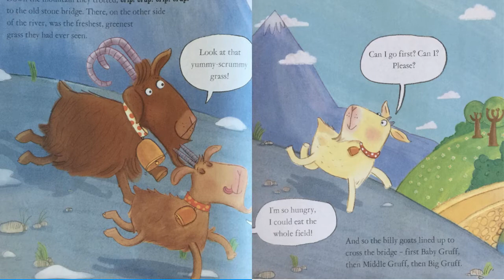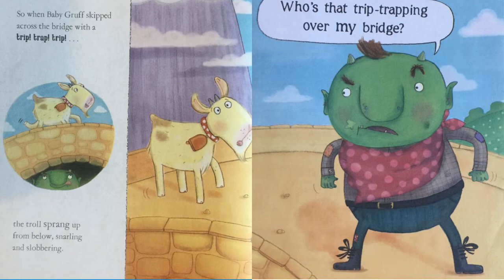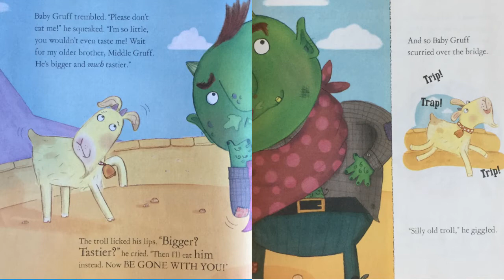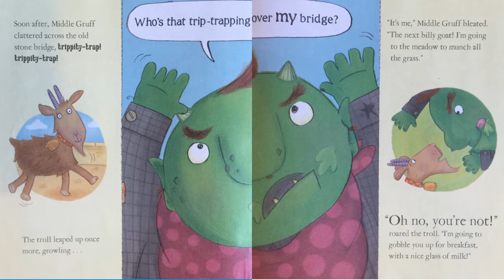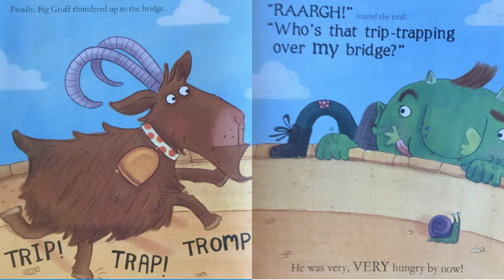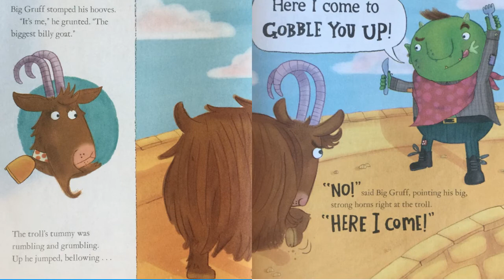The Three Billy Goats Gruff READ ALOUD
The story of the Three Billy Goats Gruff!
Written by Mara Alperin
Illustrated by Kate Pankhurst